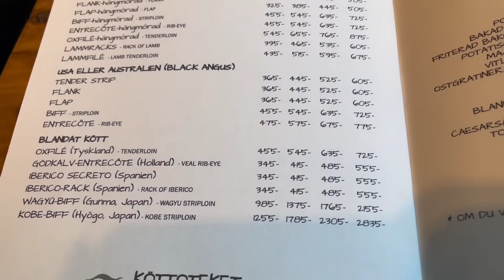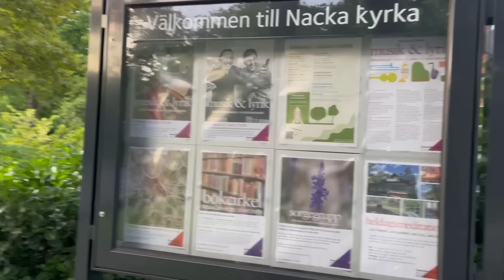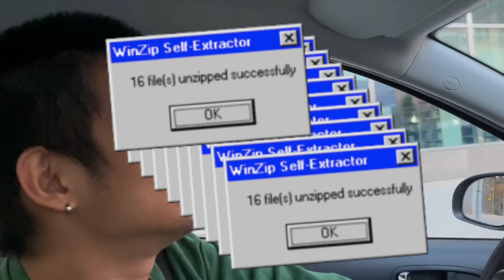SHE TOOK ME OUT TO A FANCY RESTAURANT | DATE NIGHT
WE ARE BACK MGA KA GRABE!
We have been busy this past few days that's why we haven't upload anything. Anyways hope u like this one.